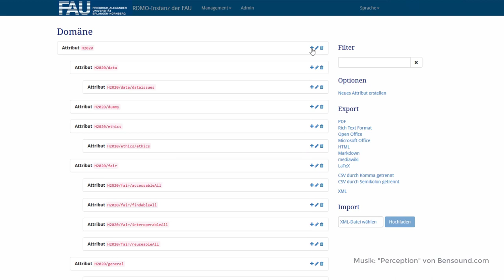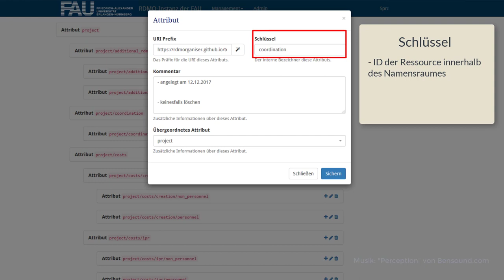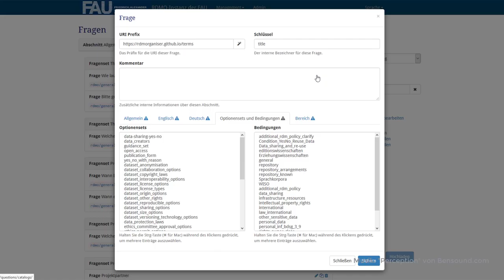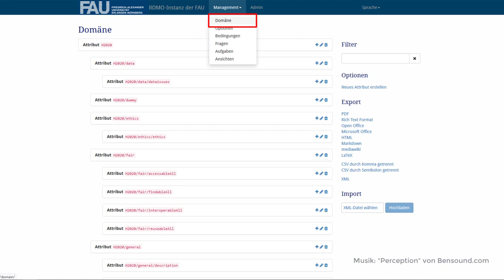Aufbau eines RDMO-Backends: Eine Einführung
Dieses Video ist Teil des Online-Kurses "Datenmanagementpläne & RDMO".

Dieser Online-Kurs stellt das Datenmanagementplan-Werkzeug "RDMO" vor und beschreibt dessen grundlegende Funktionen. Die Inhalte werden dabei anhand einer RDMO-Instanz an der Friedrich-Alexander-Universität Erlangen-Nürnberg veranschaulicht.

Inhalt:
0:00 Einleitung
0:18 Bestandteile der RDMO-Struktur
0:34 Domäne
2:11 Optionen
2:27 Bedingungen
2:46 Fragen
3:04 Aufgaben
3:19 Zusammenfassung & Ende